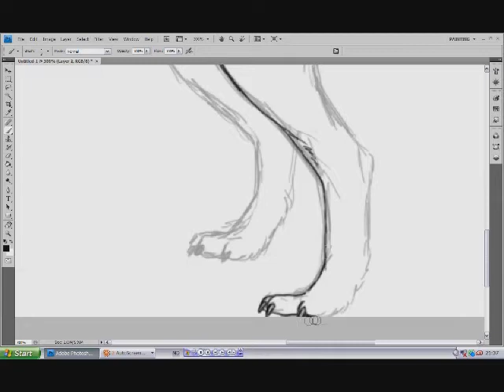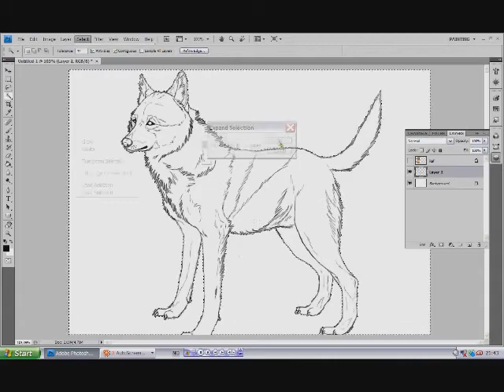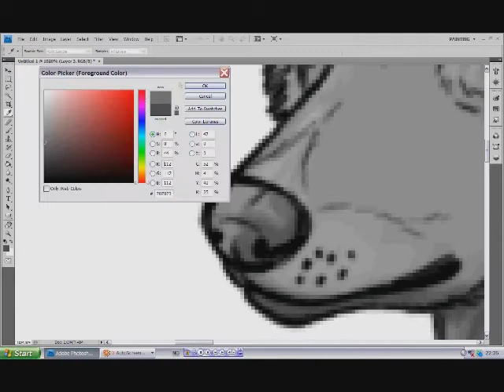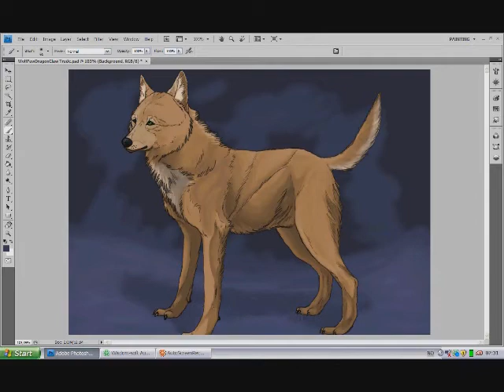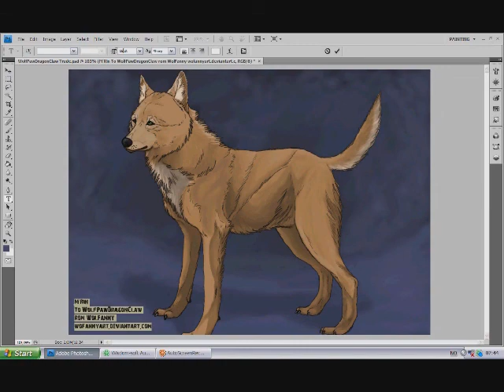T - WolfPawDragonClaw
It is supposed to be M'Rin as wolf pup, but it looks like a dog of some kind...
No critique please T.T